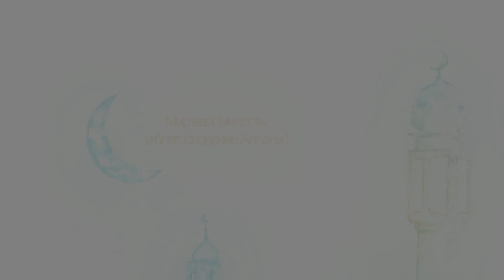Притча - Царь птиц